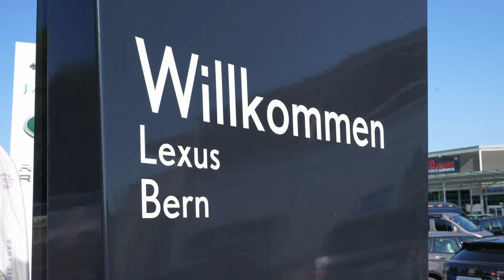2023 Lexus RX 500h F Sport Hybrid Test Drive POV | Ambience Binaural Sound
2023 Lexus RX 500h F Sport Hybrid Test Drive POV | Ambience Binaural Sound.

Lexus RX 500h F Sport Hybrid
Price: 116.800 $
366 HP | 550 Nm
2393 cm3 | 4 Cyl.Inline
All-wheel drive (4x4)
6 gears, automatic transmission ECT-i
Consumption: 8.1 l/100 km
CO2 emissions: 184 g/km
Acceleration 0 - 100 km/h: 5.9 sec
Top speed: 209 km/h
Battery voltage: 288 V
Battery technology: Nickel-metal hydride (NiMH)
Trunk space: 838 l - 1308 l
Fuel tank capacity: 65 l
Length: 4890 mm
Width: 1920 mm
Height: 1710 mm
Wheelbase: 2850 mm
Ground clearance: 205 mm
Drag coefficient (Cd): 0.35
Turning circle: 10.8 m
Front suspension: Independent, type McPherson with coil spring and anti-roll bar
Rear suspension: Independent multi-link spring suspension with stabilizer
Front brakes: Ventilated discs, 399.8x27.94 mm
Rear brakes: Ventilated discs, 340.11x18.03 mm

The all-new RX aims to exceed their needs through a myriad of technological, stylistic and innovative improvements. RX offers a highly diverse powertrain portfolio encompassing Lexus Electrified variants, as well as the Lexus-first DIRECT4 all-wheel drive system. And, for the first time ever, a plug-in hybrid electric (PHEV) variant will be available.

A next level of dynamism is realized by the high-performance hybrid 271-hp 2.4-liter turbocharged inline-four that’s matched to a six-speed automatic gearbox and integrated Power Control Unit and electric motor. At the rear, an 80-kW eAxle consisting of an inverter and motor provides near-instantaneous power to the rear wheels. Together with a high-output, low-resistance nickel-metal hydride battery, the system produces 366 hp and 406 lb.-ft. of torque total. A DIRECT4 all-wheel drive system orchestrates a seamless, direct application of drive force between the front and rear axles in milliseconds, thus improving handling, controllability and feel. Body movement is also minimized for more pleasant ride comfort.

A thoroughly revised suspension is affixed to the 2023 RX’s new GA-K platform. MacPherson front struts provide sharp turn-in and confident, linear handling. Suspension arms and bushings better absorb the passing road’s high frequency vibrations and shocks. The rear’s new five-arm multi-link setup is more compact than before, yielding additional cabin space for passengers, cargo and, for hybrid powertrains, battery pack placement.

Two-piston calipers biting on 13.39-inch front and rear rotors help to curb speed smoothly. For F SPORT Handling and F SPORT Performance, composed braking arrives via opposed six-piston aluminum calipers and 15.74-inch front rotors. The opposed calipers are 2.4 pounds lighter than those used on the LS and LC.

A spindle body – rather than a spindle grille – reflects the new expression of Lexus design. A seamless grille at the front provides a strong, clean presence and marks the origination of the spindle body that expresses athleticism and finesse in a sophisticated, dynamic shape. RX’s optimized proportions reflect the platform’s low center of gravity, while the available 19- or 21-inch wheels add stunning flair. At the rear, a single lens taillamp wraps around the body, further emphasizing the RX’s wide and low silhouette.

Enhanced aerodynamics equates to enhanced handling and control. The 2023 RX’s front fascia’s refined shape efficiently directs airflow around the spindle body while cooling its brakes. Other aerodynamic elements include flush window and door molding, a rear spoiler and dimpled underbody covers.

F SPORT Performance grade brings exclusive front and rear bumpers, and a piano black grille and accents. Its exclusive 21-inch wheels wear Michelin Pilot Sport tires made from a bespoke compound and tread pattern. Additional black accents and body-colored sills distinguish the Performance model.

The 2023 RX will be offered in 10 exterior color options depending on grade: Ultra White, Eminent White Pearl, Nebula Gray Pearl, Iridium, Caviar, Matador Red Mica, Copper Crest, Nori Green Pearl, Nightfall Mica and Grecian Water.